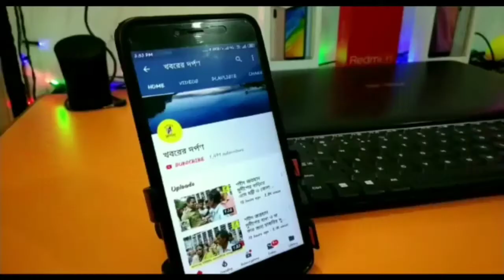মঞ্চে অন্নদাতা কৃষক, দর্শকাসনে বিশিষ্টজনেরা! শান্তিপুরের প্রয়াসের "কৃষক সংবর্ধনা"